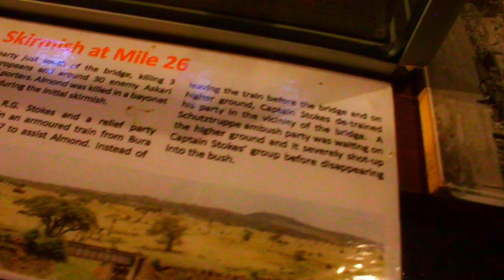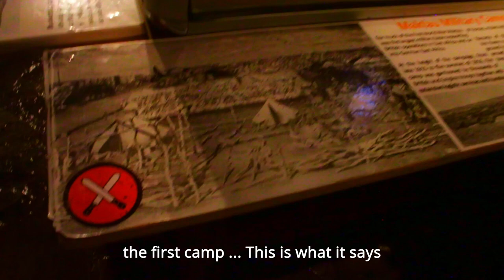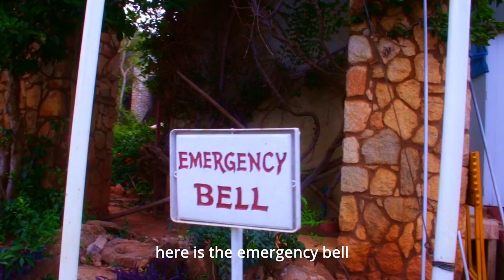Best 5 star Luxury Hotel / Taita Hills | SN1 Ep.4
Hello guys ...
In this video follow filmmaker Victor Bryan as this time he visits one of  the most beautiful and luxurious hotels in Bura,Taita- Taveta Kenya called Sarova Taita Hills. A luxury camp located in the  Tsavo West National Park, overlooking a waterhole where animals like zebra, elephants, water bucks, hyenas and ever giraffes are coming and going all day long.
We had the chance to visit and have lunch here and this is is by far the best one in terms of accommodation, staff and food. We will go as far a saying that this luxury hotels is in our top 3 in Taita,Kenya.

WHO I'M I ?
Victor Bryan is an impact-driven filmmaker from Kenya with a passion for wildlife and films that pushes the boundaries of exploration, furthering understanding of our world and empowering us all to generate solutions for a healthy, more sustainable future for generations to come.